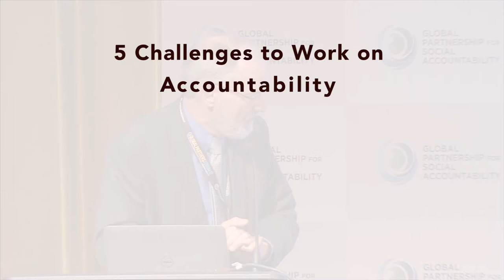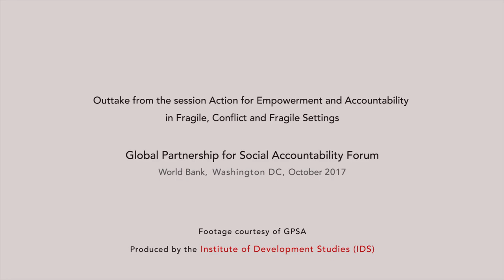5 Challenges to Work on Social Accountability in Fragile, Conflict and Violent Settings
Senior IDS researcher Anu Joshi discusses the challenges of working on social accountability in fragile, conflict and violent settings.

This video is an outtake from the panel "Social and Political Action for Empowerment and Accountability," at the Global Partnership for Social Accountability Forum 2017.